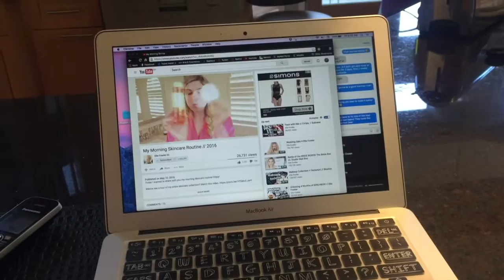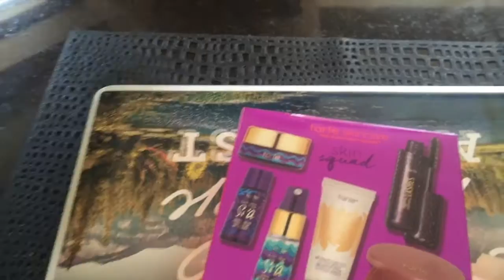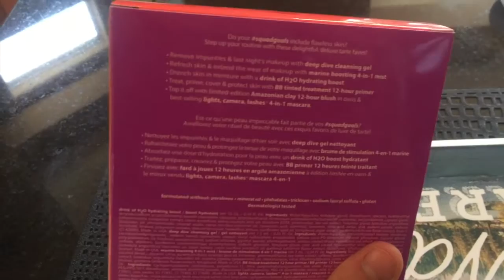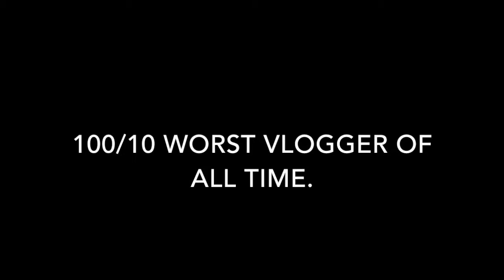ALL I DO IS WORK⎮A Weekend in My Life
Sorry for the delayed upload! This week has been crazy with working/getting my life together!